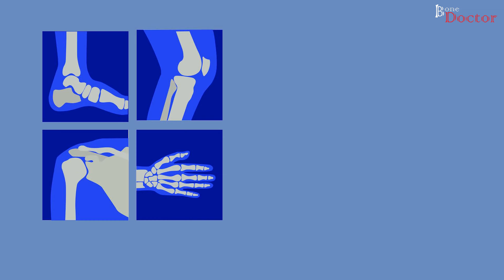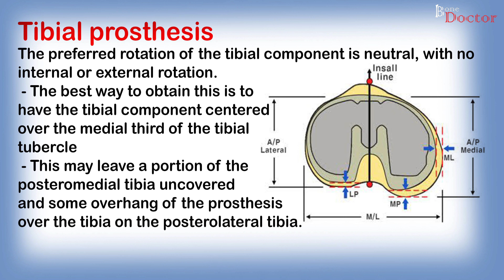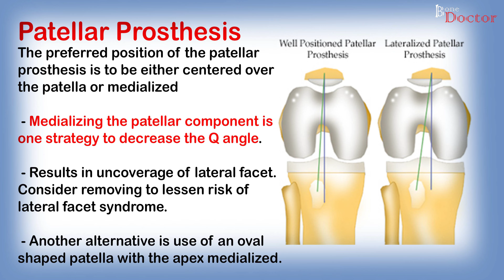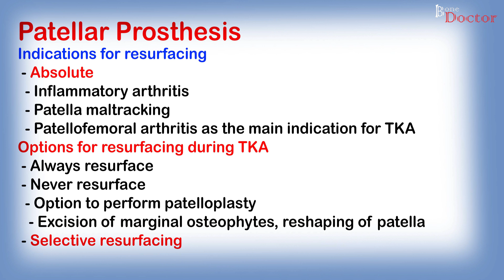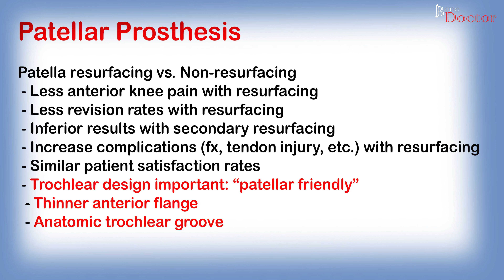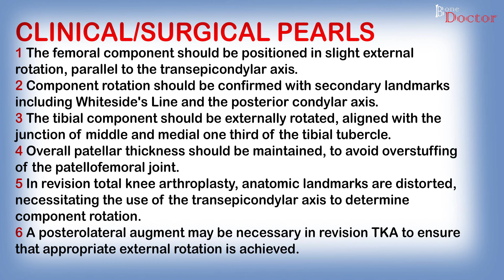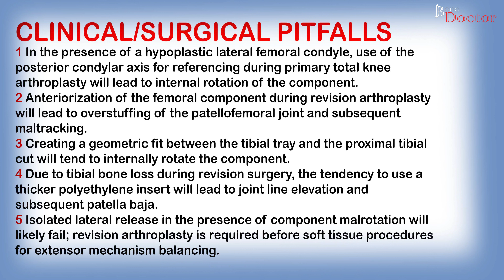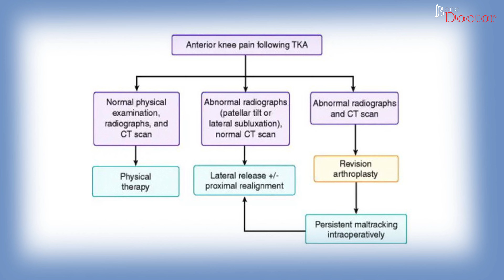ANTERIOR KNEE PAIN AFTER KNEE REPLACEMENT - PART 2 - EPISODE 22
Anterior knee pain after knee replacement is a common problem. this video shows how Q angle must be maintained. Placement of implants in very crucial for this.Must watch video , also for orthopaedic residents and neet pg students.

Khar Division
Mumbai, India.